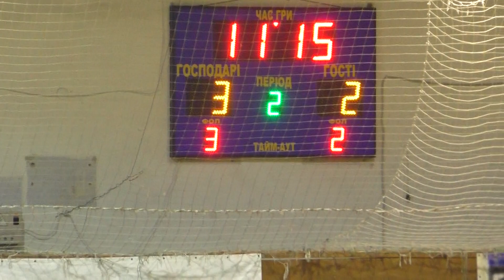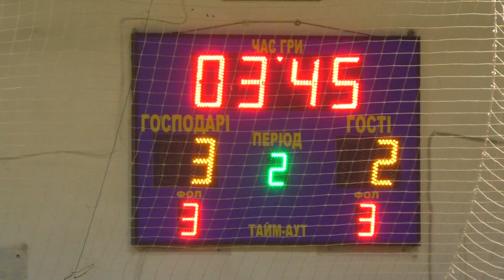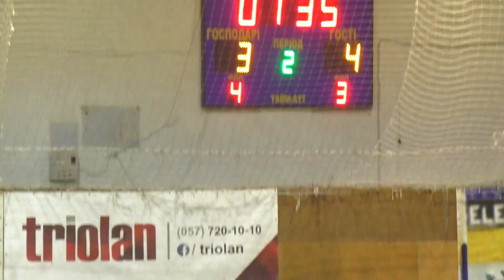2КУ 3 лига Сокол Мерефа – Универ2тайм